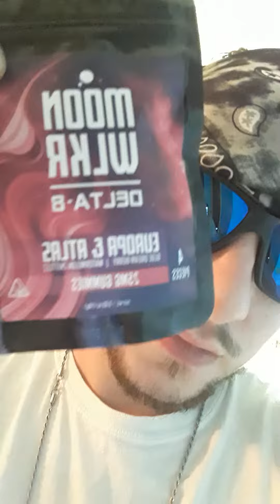new bottles of MoonSlyme and sample pack of moon Wlkr delta 8 gummies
hey my YouTube fan today I'm showing you all my new products I got in this morning I hope yall enjoy these and I'll be reviewing them soon so stay tuned go get yours and moonwlkr.com